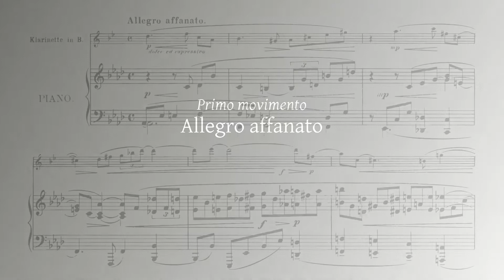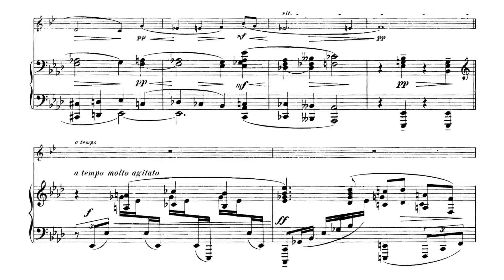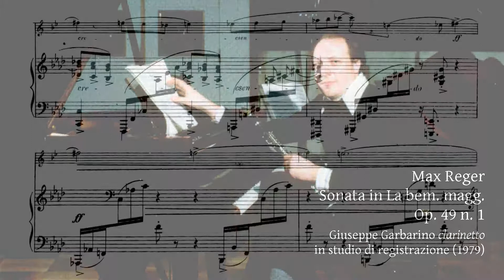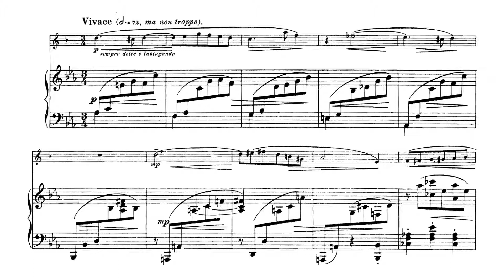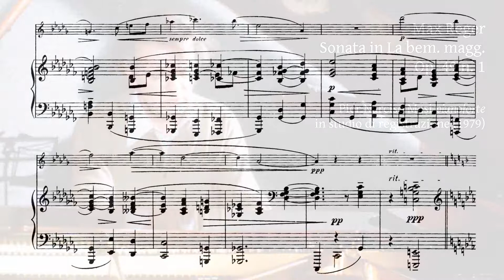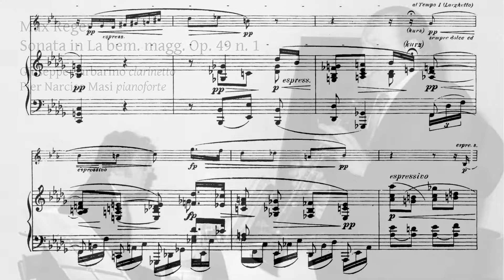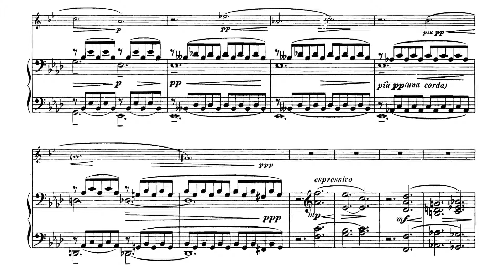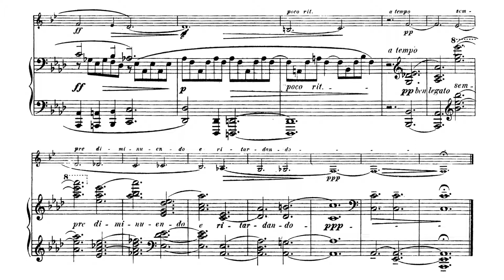M. Reger - Sonata per clarinetto e pianoforte op. 49 n. 1 - G. Garbarino cl., P. N. Masi pf.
GIUSEPPE GARBARINO, clarinetto
Pier Narciso Masi pianoforte

MAX REGER
Sonata in La bem. magg. op. 49 n. 1 per clarinetto in Si bem. e pianoforte
00:00 - Allegro affannato
07:50 - Vivace (ma non troppo)
11:28 - Larghetto (ma non troppo,un poco con moto)
14:57 - Prestissimo assai

Fin dagli anni 60 m’interessai alla ricerca di brani della letteratura da concerto per clarinetto. La conoscenza di tale raro repertorio era allora in Italia molto scarsa. Riuscii nel tempo a rintracciare brani sconosciuti o dimenticati. Frutto di quella ricerca fu anche il ritrovamento di due sonate di Max Reger: noto compositore e importante organista nella Germania “fin de siecle”. Nato in Baviera nel 1873. Carattere difficile, ruvido, scontroso, esprimeva senza riserve il suo pensiero procurandosi anche poche simpatie da parte di chi lo criticava. In seguito, sopravvenuti disturbi di carattere nervoso, si trasferì a Lipsia dove morì nel maggio del 1916 a 43 anni. La sua vasta produzione rispecchia quel momento storico influenzato dal cromatismo wagneriano fino all’atonalismo. Nella grandissima quantità di musica da camera scrisse per clarinetto le due sonate op. 49 del 1900, una terza Sonata op. 107, e un interessante quintetto per clarinetto e quartetto d’archi. Il presente LP presenta le due sonate dell’op. 49: la Sonata in la bemolle maggiore n.1 e la Sonata in fa diesis minore n.2. L’incisione, del 1979, fu realizzata col prestigioso pianista Pier Narciso Masi, per la Casa discografica Ducale. (prima esecuzione in Italia). Fu su invito di Riccardo Malipiero, noto compositore e amico che, per l'occasione, si impegnò di persona come tecnico del suono.
Qui il clarinetto spazia in un melodizzare aperto a momenti di sopravvento, con rapidi passaggi virtuosistici di tesa drammaticità. La parte pianistica costruisce, sotto, un tessuto armonico complesso tale da mettere il pianista all’altezza del clarinetto sia per la parte tecnica che espressiva. Un dialogo in cui i due strumenti si eguagliano alternando balzi repentini, drammatici, ad atmosfere elegiache interiorizzate.

Giuseppe Garbarino 10 febbraio 2021

" Questo LP è da sogno sopratutto per il programma clarinettisticamente parlando. Garbarino è il mentore del secondo 900, quindi poche storie su di lui. La sua interpretazione introspettiva e il suo suono. I clarinettisti lo sanno. Due sonate op. 49 che fanno riflettere sull’esistenza di un compositore che “avrebbe” impiegato la sua sensibilità per comporre queste pagine in stile romantico e ricordano il migliore tratto in stile brahmsiano, la nobile musica da camera … "
Roberto Zecchini (Editore)